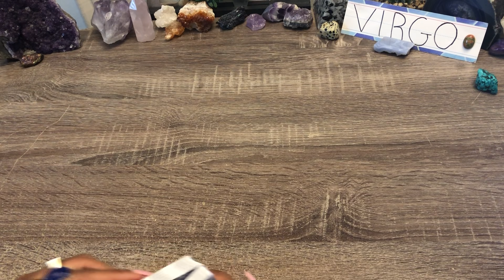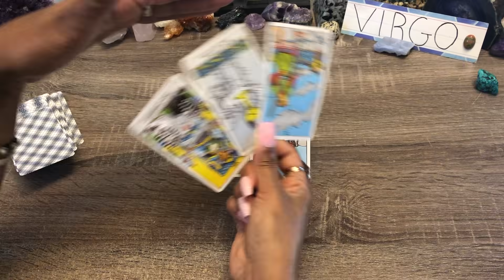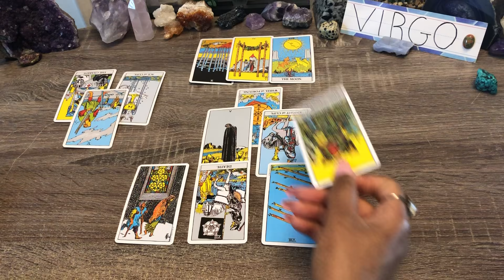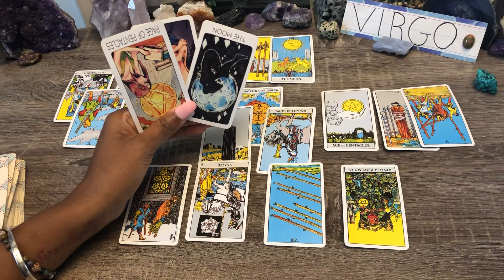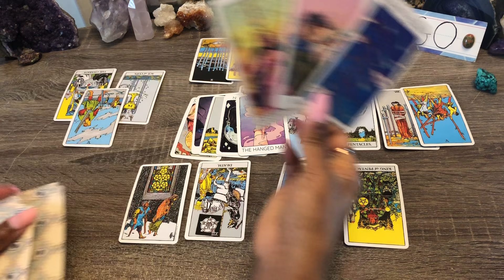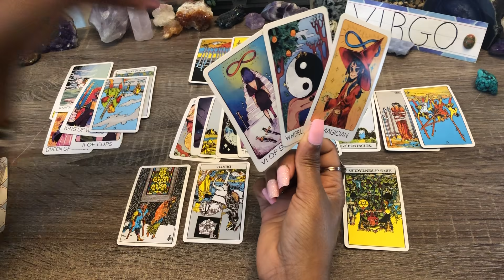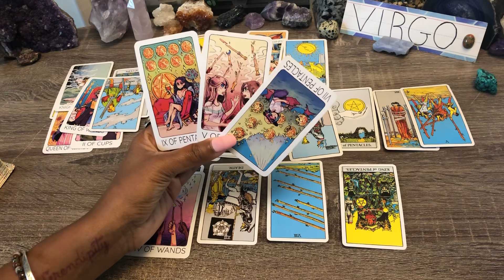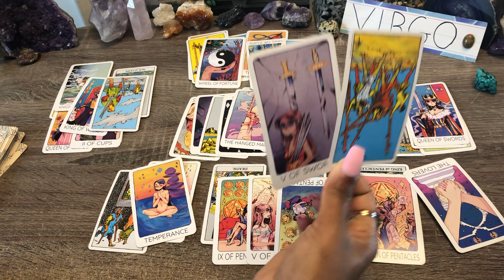VIRGO!♍️TIMING IS EVERYTHING❗PAST WILL FIGHT TO WIN YOU BACK 🏆❗PRESENTS SOLID OFFER❗❤️